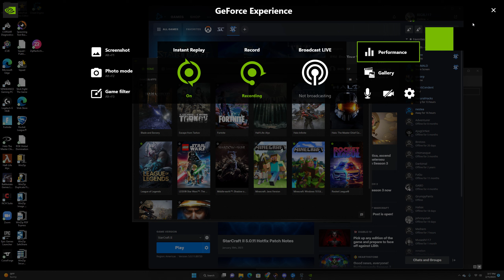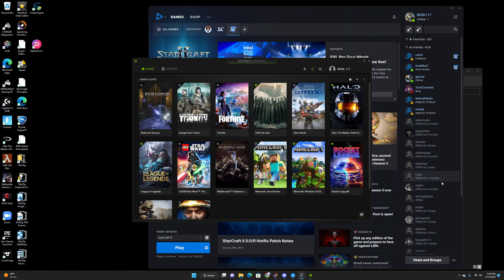Pvt is Unloseable